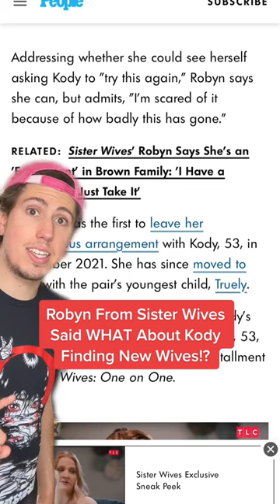Robyn From Sister Wives Said WHAT About Kody Finding New Wives!?